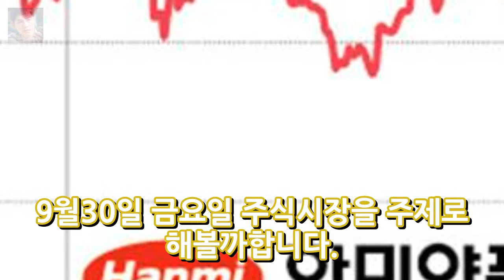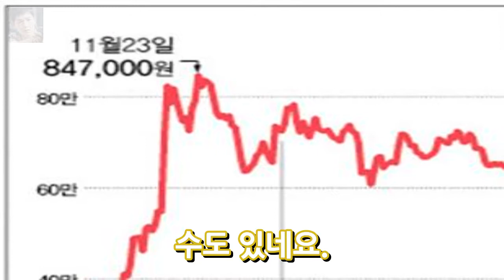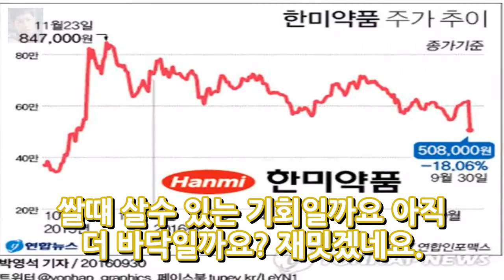호재 뒤 악재공시 한미약품 주가 하룻밤 사이의 꿈 엔터테인먼트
오늘의 우리 세상 이야기! 오늘은 처음으로 경제이야기를 해볼까한데요 9월30일 금요일 주식시장을 주제로 해볼까합니다. 오늘 코스피 시장은 대내외 악재 속 외국인과 기관 동반 순매도에 1% 넘게 하락하며 2040선으로 밀려나게 되었습니다. 바로 한미약품 사건이 대내 악재속에 속해있는데요. 한미약품은 우리나라 제약주중에 대장주로 많은 투자자들의 이목을 집중받고 있죠. 한미약품이 지난해 베링거인겔하임에 기술수출..
생방송 투데이 서울유로치과 이수진 원장 서울대 남편? 입 속 세균을 잡아라 연세w치과  엔터테인먼트:
AMC 회장 조쉬 사판 워킹 데드 2022년 이상까지 시즌 연장 계획 시사!  엔터테인먼트: